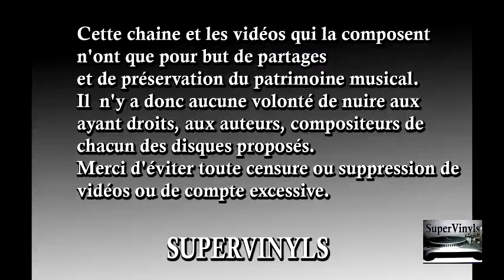45 Tours - Alain Bashung - Douane Eddy (1986)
Encore une chanson "Ovni" d'Alain Bashung !